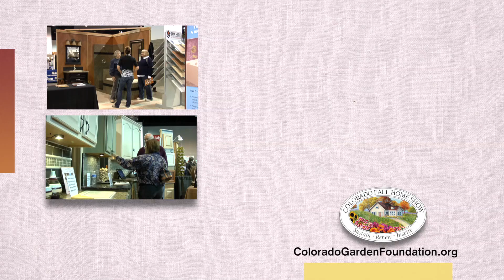Join us at the 2019 Colorado Fall Home Show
The Colorado Fall Home Show is your one stop marketplace to find the ideas and inspiration to remodel, refresh and renew your home. Consult with interior designers from American Society of Interior Designers (ASID) Colorado Chapter about your home remodeling or design projects. Meet with home remodeling experts to discuss your ideas and take advantage of the Show-Only specials.